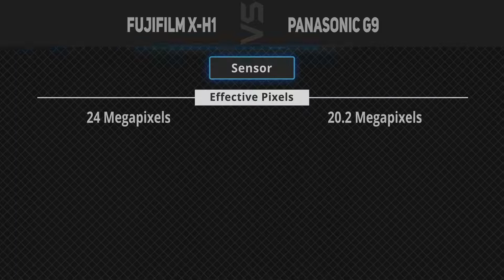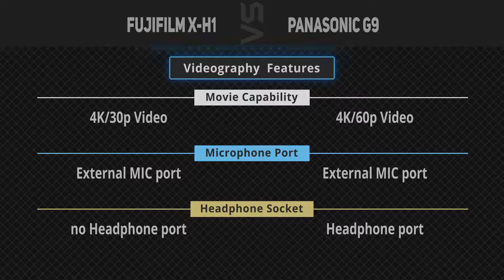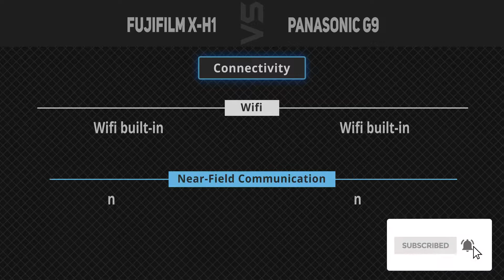Fujifilm X-H1 vs Panasonic Lumix G9 [Camera Battle]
It's a quick battle of specs comparison between Fujifilm X-H1 and Panasonic Lumix G9 .
1. Fujifilm X-H1
2. Panasonic Lumix G9
►Canada Links◄
1. Fujifilm X-H1
2. Panasonic Lumix G9
►UK Links◄
1. Fujifilm X-H1
2. Panasonic Lumix G9